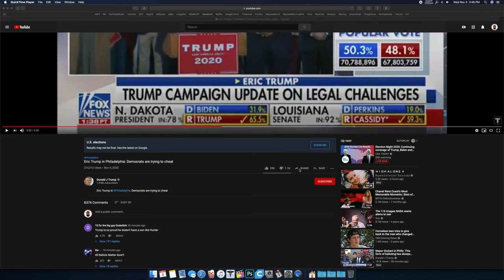YOUTUBE AND FACEBOOK CANT CENSOR US FAST ENOUGH SO NO SHARING S16E07